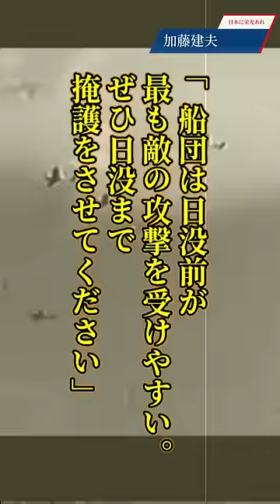【 】加藤建夫 軍神の尊称を持つ勇将 マレー作戦での逸話 太平洋戦争 大東亜戦争 日本に栄光あれはTiktokには投稿していません。（Tiktokは無断転載）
大東亜戦争
「加藤隼戦闘隊」こと、陸軍最強の飛行第64戦隊長
一式戦闘機「隼」を愛機とする勇将加藤建夫中佐